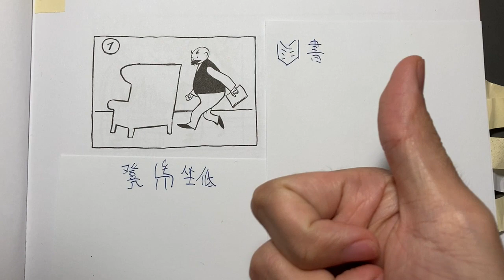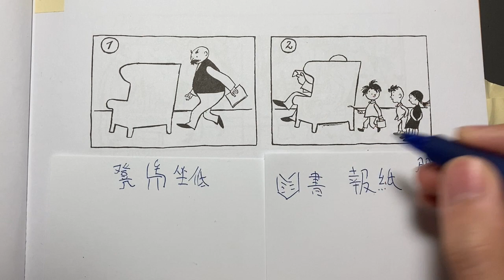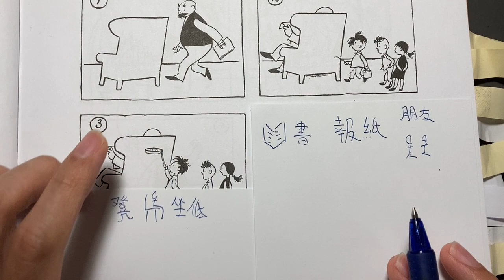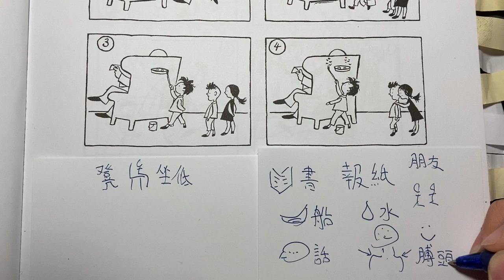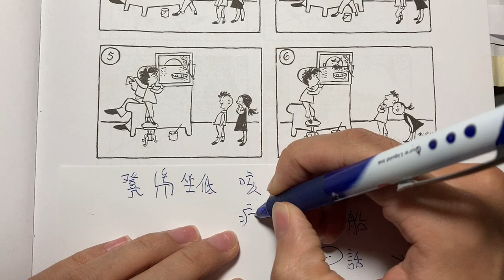Comics: Father&Son - Drawing for friends - Beginner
book: Vater und Sohn, e.o.plauen

Tips:
1. Pick a video that seems interesting to you and you can understand without translation or dictionary.
2. Focus on what is said, not how it is said.
3. If you understand and enjoy the video, it doesn’t matter if you can’t understand some details.
4. If it’s too difficult, skip or slow down the video (in 0.75 speed) or pick another video and come back later.